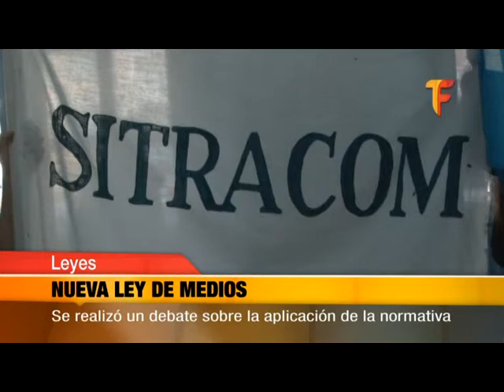Nueva Ley de Medios